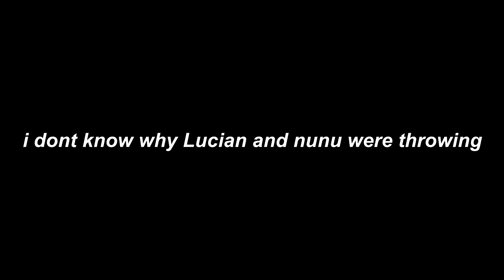CHALLENGER PLAYER THROWS MY GAMES?! - League of Legends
I thought League of Legends wouldn't be as bad as Overwatch...i was WRONG 💀